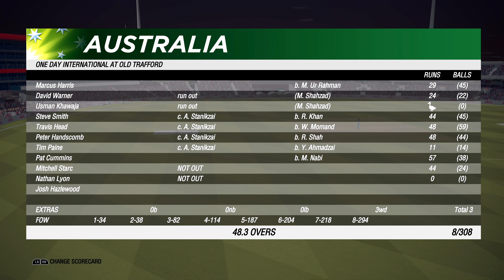CWC 19 (Match 4) Afghanistan Vs Australia - Cricket 19 Gameplay Prediction [4K]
Cricket World Cup 2019 (CWC 19) is here, I've got Cricket 19 highlights of match 4, we'll get a prediction from Cricket 19 and myself of match 4 Australia Vs Afghanistan, here we go. We'll see who gets more right at the end of the tournament. Let me know who you think will win as well. Aus Vs Afg